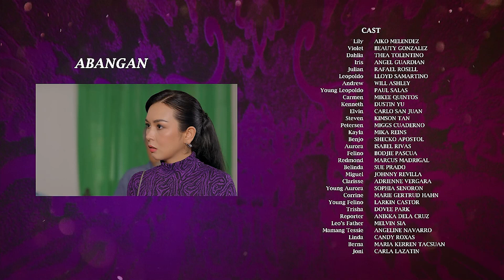MANO PO LEGACY: The Flower Sisters | Episode 1 (6/6) | Regal Entertainment